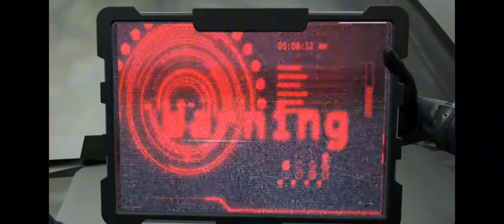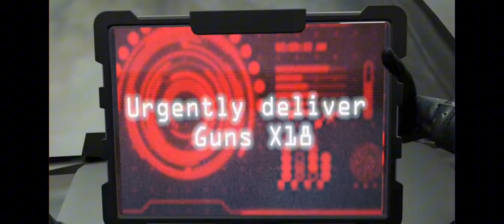スキビディトイレの世界でゾンビウイルスが広まった世界線の物語で衝撃的な事実が…!?(5話、part2)skibiditoilet